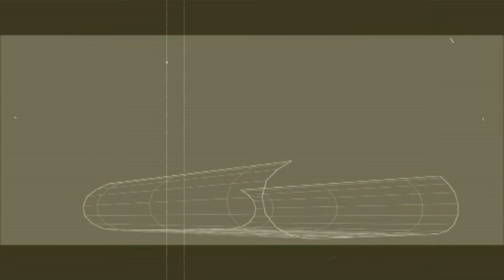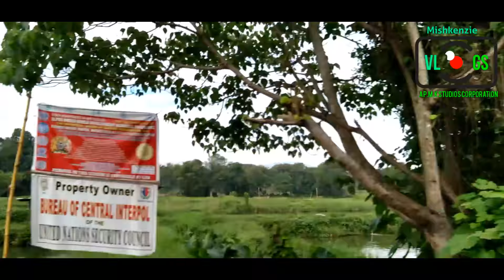Balingaeng Mintal Davao City Constuction Vlog #1